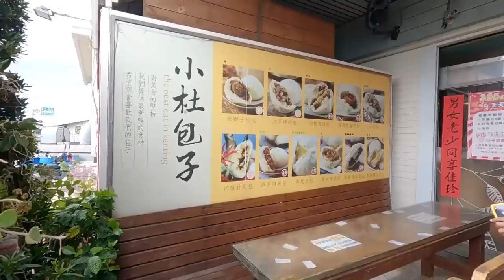【驚世一家 ‼墾丁☀️vlog超棒民宿 👍🏻包棟の家族旅行🥳 】墾丁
大家終於聚在一起了！這只是其中一小部分的家族 （畢竟我們的爸媽總共有十個兄弟姊妹）
以下都是哥姐弟妹們😂😂😂
總之其中一部分的終於來到墾丁玩啦🥳🥳🥳
這次找的民宿很棒影片有公佈 提供給大家🥹

還有很重要mini戴的手鍊項鍊 都在這邊
有夠美🤩
折扣金額：15%OFF